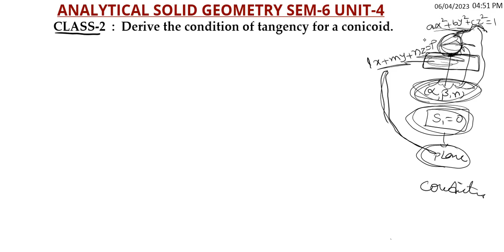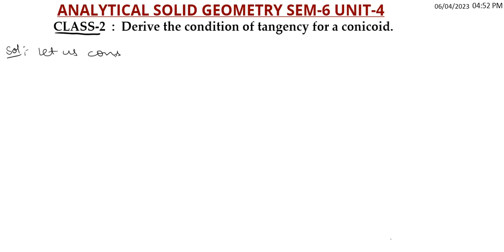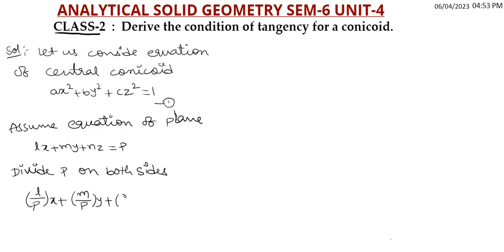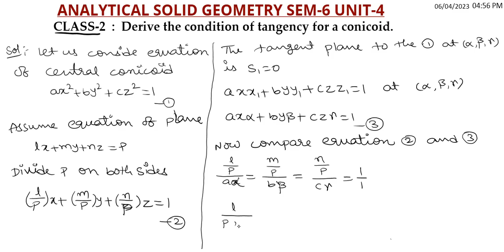derive the condition of tangency for a conicoid | Analytical Solid Geometry | SEM-6